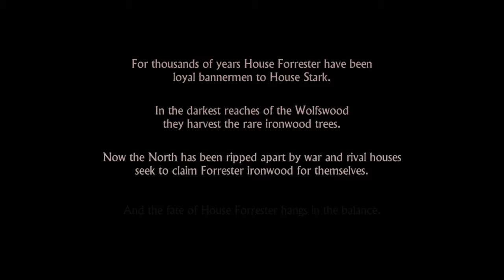Iron form from ice - Game of Thrones #1